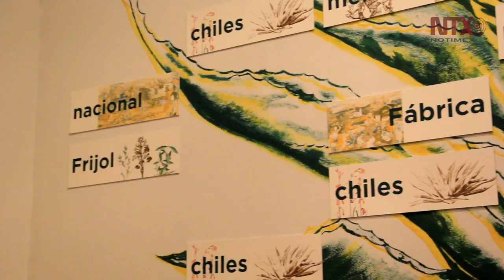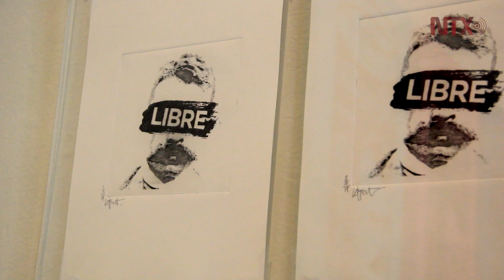Emiliano Zapata, ícono para el arte mexicano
La exposición "Zapata Vivo" exhibirá obras conocidas del grabado tradicional que están en diálogo con obra contemporánea